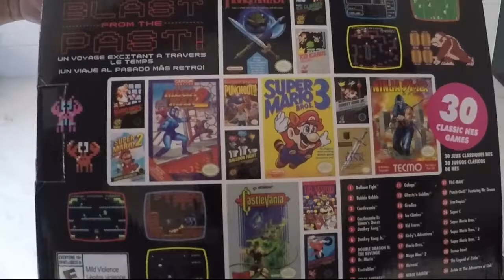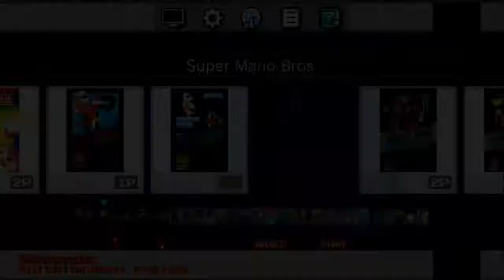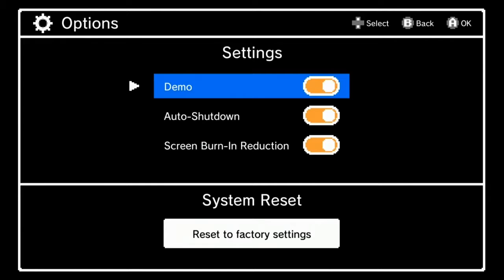NES Classic Edition Unboxing and Demo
Quick unboxing and demo of the NES Classic.